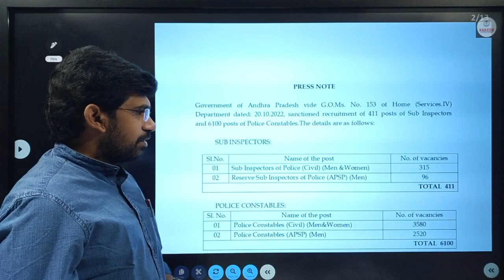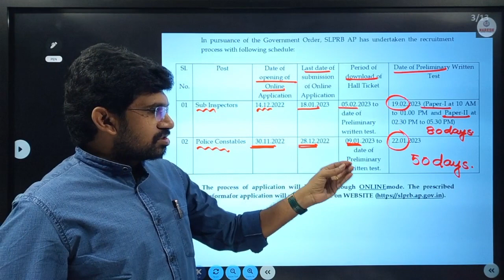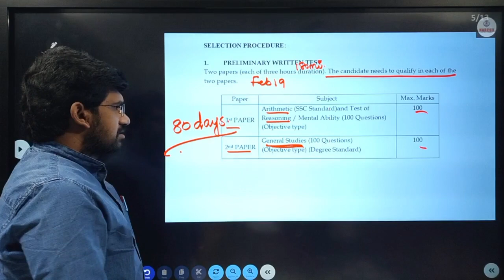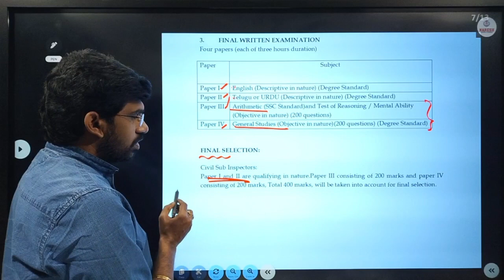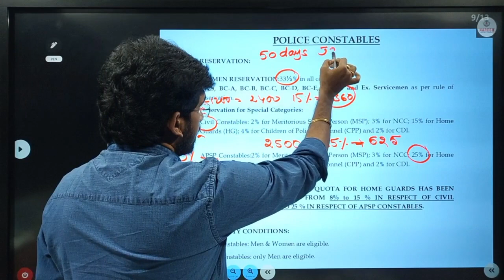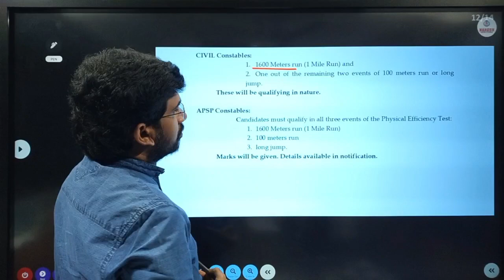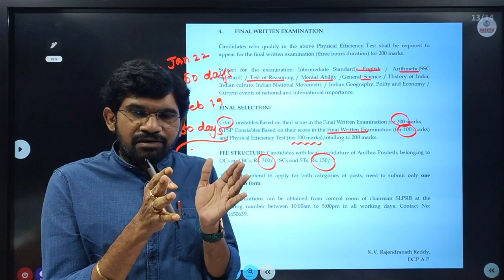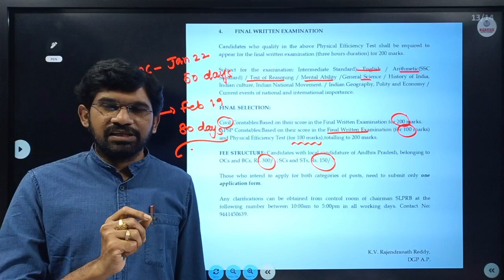AP POLICE NOTIFICATION 2022 :: apslprb :: ఇకమొదలెడదామా...